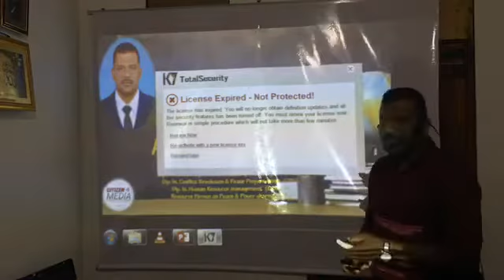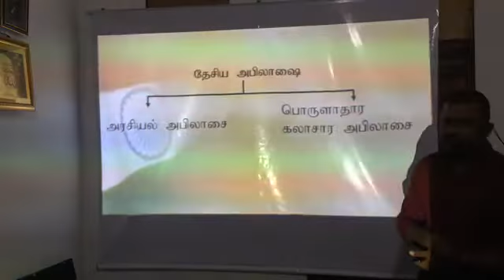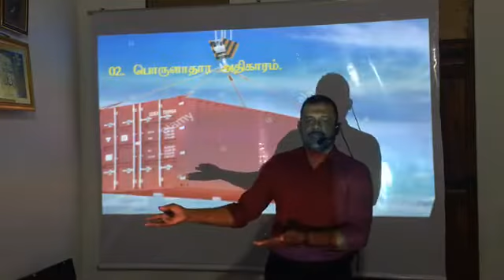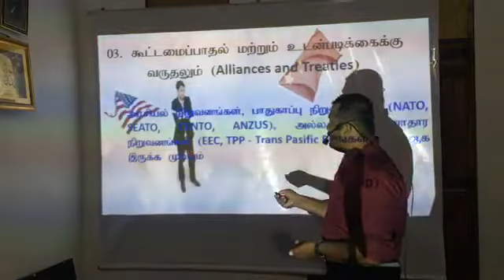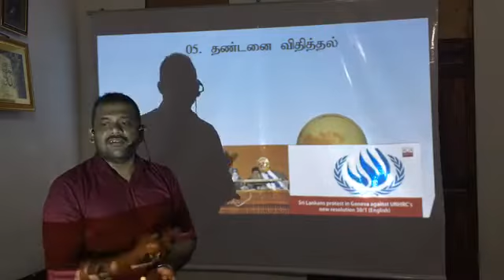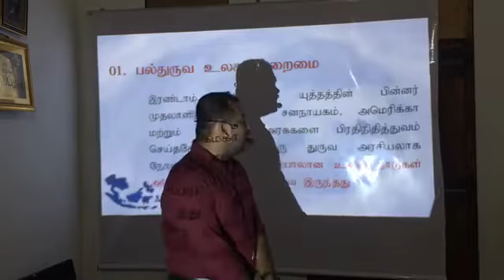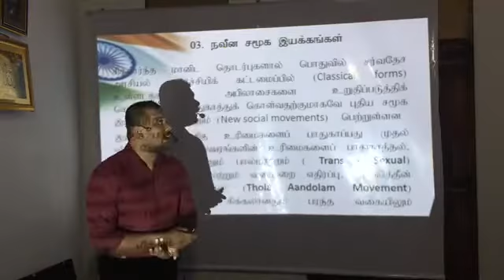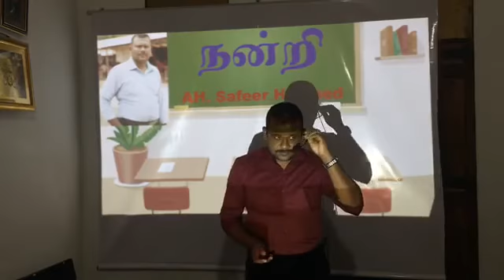Political science session 1.2 ( Other parts included in description 👇)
Other study materias
 *For AL Students*
👉🏻 Biological science stream & Physical science stream

1.AL Maths

2. AL physics

3. AL Chemistry

 *For OL Students and grade 6 - 10*

1.Maths

2. English

3. Tamil

4. Science

 *Study techniques*